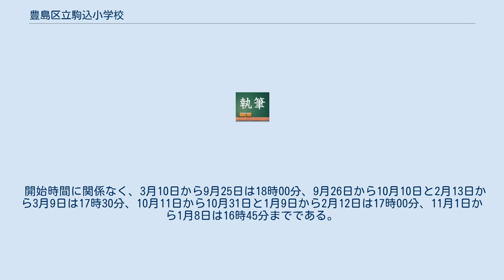豊島区立駒込小学校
豊島区立駒込小学校（としまくりつこまごめしょうがっこう）は、東京都豊島区駒込3丁目13-1にある公立小学校。
3期制。
郡山市立高野小学校と姉妹校であった。
 この学校のシンボルのソメイヨシノには『駒桜』と名づけられ、今も親しまれている。
地域の文化の学習として、藍染めを実施している。
 豊島区立駒込小学校の校舎は上空から見るとコの字に折れ曲がっている。
また、校舎に一箇所段差があり、これは増築後の耐震工事(2002年)につけられた。
体育館(2階)やランチルーム(1階)は2007年に床が張り替えられ、1年1組(1階)、1年2組(1階)、図工室(1階)、家庭科室(1階)、パソコン室(2階)、図書室(2階)、教材室(2階)、椅子倉庫(2階)、体育倉庫(2階)、郷土資料室(当時の2年2組、3階)、現在のこどもスキップ駒込(1階)は2006年、生活科室(当時の2年1組、3階)と当時のランチルーム、体育館で一部分床張替えか一部ドア交換が実施された。
またプール(校庭)は平成になってから移設されたもので、校舎中央側トイレ(1～4階)も平成になってから改修されたものである。
このように改修が多い訳は、校舎が築33年も経過して、老朽化が進んでいるためである。
 この項では副教材以外の教科書出版社名を記す 豊島区立駒込小学校では年3回参観週間(1回目は土曜参観か運動会を参観日に入れる)と年1回の道徳地区公開講座、金曜日6校時目に委員会、クラブ活動、補習時間(愛称:さくらタイム)をローテーションでまわしている。
また、5年に1回、開校記念式典を行い、また、秋の行事として3年ループで学芸会、音楽会、展覧会の順にまわす。
この3つは転出入や欠席をしない限り在学中に2回経験することとなる。
 学区域内に不審者が目撃された場合、事件や災害が発生した場合は一部、および全部の児童を集団下校させる。
また各々の教室で防犯ブザーを設置して、災害対策として月1回、集団下校訓練、火災避難訓練、地震避難訓練、侵入者対策の避難訓練、東海地震発生時のための引渡し訓練のいずれかを実施する。
また、駒込地区の避難場所となっているため、耐震補強をし、防災倉庫には毛布などが蓄えられている。
 豊島区立駒込小学校では月曜日、木曜日、金曜日は15時30分、火曜日、夏季休業期間は15時00分、水曜日は14時30分、土曜日、日曜日、祝祭日、年末年始を除く冬季休業期間と春季休業期間が午前の部は10時00分・午後の部は13時00より開始。
 開始時間に関係なく、3月10日から9月25日は18時00分、9月26日から10月10日と2月13日から3月9日は17時30分、10月11日から10月31日と1月9日から2月12日は17時00分、11月1日から1月8日は16時45分までである。